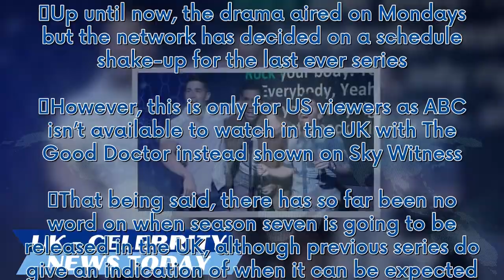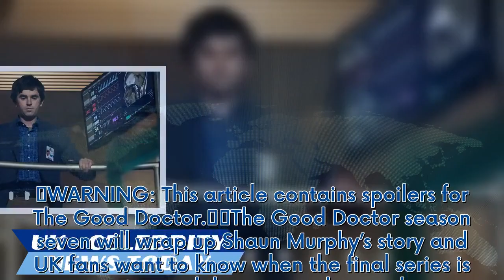The Good Doctor UK fans won't be able to watch season 7 just yet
WARNING: This article contains spoilers for The Good Doctor.  The Good Doctor season seven will wrap up Shaun Murphy’s story and UK fans want to know when the final series is going to debut across the pond. ABC has been airing the heartwarming medical drama in the US since 2017 with seasons also released in the UK on Sky Witness. It was bittersweet news back in April 2023 when The Good Doctor was renewed for a seventh outing as it was simultaneously announced it would be the final ever series. ...